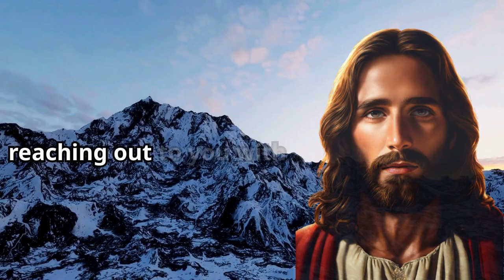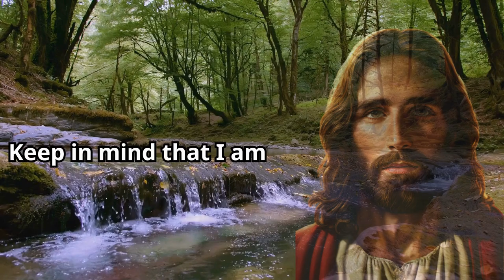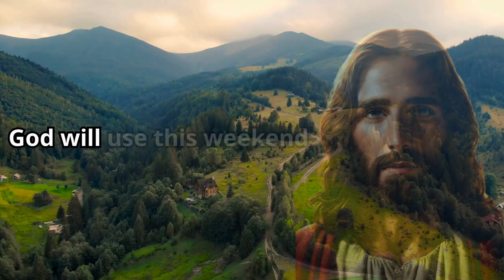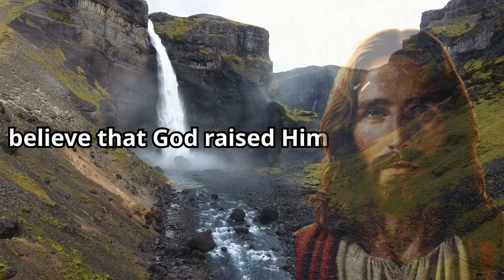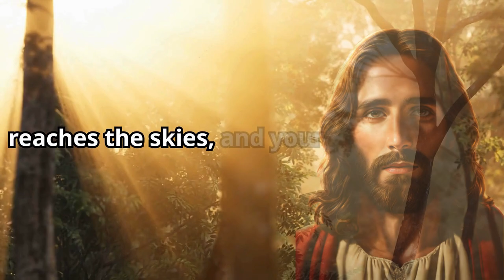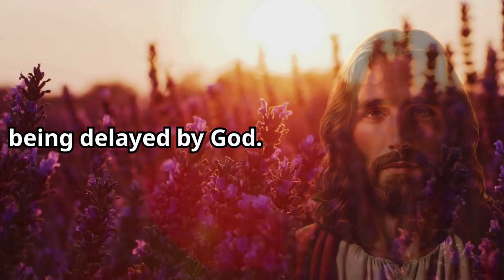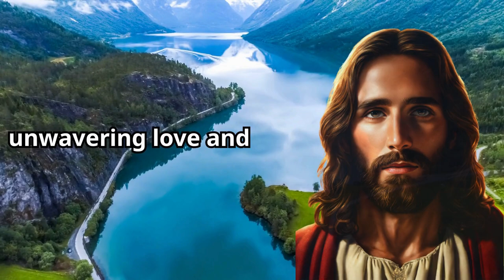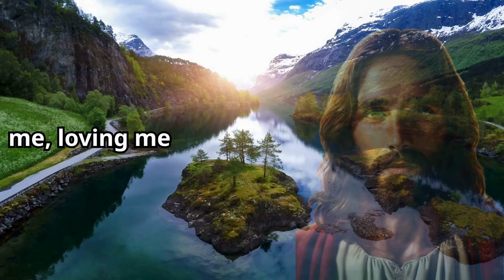🛑 A VERY SERIOUS DECISION IS MADE IN "HEAVEN" ABOUT YOU... | Christ Connection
Are you ready for a life-changing revelation? Discover the shocking truth about God's decision concerning you! Get ready to have your mind blown as we uncover the mysteries of the divine plan. What does God have in store for you? Is it a blessing or a warning? Tune in to find out the surprising answer that will leave you speechless. Prepare to have your faith strengthened and your heart inspired as we delve into the unknown. Don't miss this opportunity to uncover the truth about God's shocking decision about you!

God
Jesus
Christian
Angel message
Gods message
God message
JESUS message
Christian Motivation
Bible verses
God Quotes
Devotional
Prayer
Worship
Sermons
God messages
Affirmations
Faith
Message on the word of god
Jesus quotes
Jesus message
Urgent message from God
Jesus says
Angel Signs
God msg
God say
God helps
Godly quotes
Bible Quotes
God says
Positive life affirmation
Lord Helps
Angels message
Universe message
Life quotes
Money miracle
Financial abundance
Faith quotes
church
money miracle
PROPHETIC
Prophetic word
1111
Inspirational message